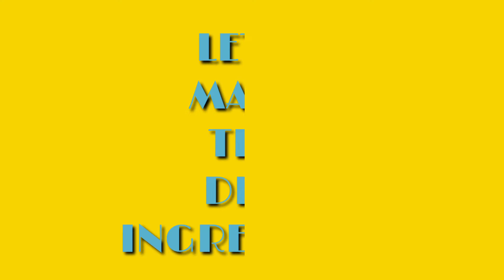HOW TO MAKE PUTO WITH CHEESE / SOFT & DELICIOUS AT SWAK SA PANG NEGOSYO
Norz kitchen atbp
Swak ito gawing negosyo online sa panahon ngayon. Stay at home while doing our food business online